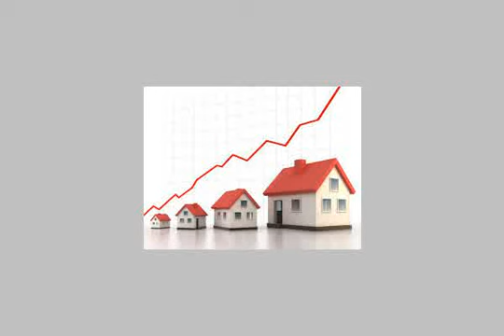Shop Or Showroom For Sale In Gharbia Tanta - mlseg.com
Shop Or Showroom For Sale In Gharbia / Tanta برجاء زيارة موقع شركة اعمار الشرق للتسويق العقارى - شراع الفاتح - Egypt Real Estate | Gharbia / Tanta | Shop / Showroom For Sale